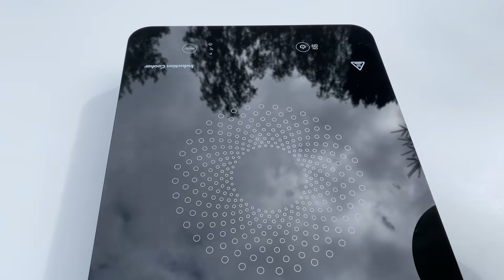🍰Torta in 5 minuti! Farai questa torta ogni giorno SENZA FORNO! 😋Torta Di Panna Acida 👌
Torte senza forno e biscotti. Torta gelato in padella leggerissima e buonissima! Torta sbriciolata cremosa

Mia suocera mi ha insegnato a cucinare. Tutti mi chiedono di dirmi la ricetta. Sono stufo di rispondere alle domande. Ho deciso di mostrare tutto nel video. Torta in 5 minuti! Farai questa torta ogni giorno. SENZA FORNO! La torta sbriciolata più deliziosa con panna acida. SENZA FORNO! Torta reale che si scioglie in bocca.
Torta deliziosa e semplice senza cottura.
Ognuno di noi può preparare una deliziosa torta sbriciolata cremosa. Segui tutto come nella video ricetta e ci riuscirai. Ricetta con pochi ingredienti.
💝 Ricette di Katrine 💝
Se la ricetta ti è piaciuta e vuoi supportarmi nel mio lavoro, dammi un caffè ;):
INGREDIENTI 🇮🇹:
375 grammi di farina.
100 g di zucchero.
200 g di burro, preferibilmente congelato.
3 uova.
200 grammi di zucchero.
10 g di zucchero vanigliato.
750 g di panna acida.
3 cucchiai di amido.
Forma 18 cm.
Buon appetito ♥️
Non dimenticare di mettere mi piace e iscriverti!
📢 Condividi questo video con i tuoi amici sui social network. La catena + ricetta verrà salvata sulla tua pagina!
👍 Valuta il video! 👍 - per me è piacevole e importante per lo sviluppo del canale!
      SCRIVI UN COMMENTO, o almeno una faccina. Non sarà difficile per te, ma sarò molto felice!

 Già registrato? ▶ Attiva la suoneria 🔔 per avvisare di nuovi video!

I commenti sono costantemente monitorati allo scopo di mantenere un ambiente positivo. I commenti ritenuti  offensivi, lesivi e con il solo scopo di infastidire verranno rimossi.